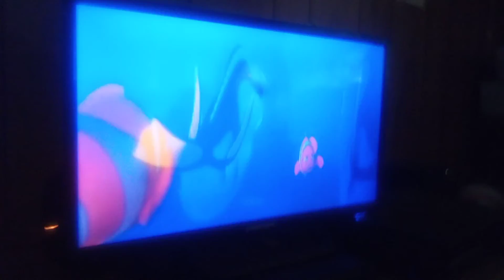Finding Rosie Trailer You Tube Vincent